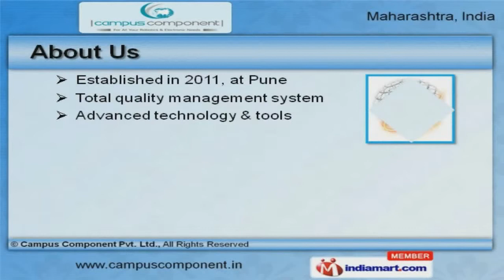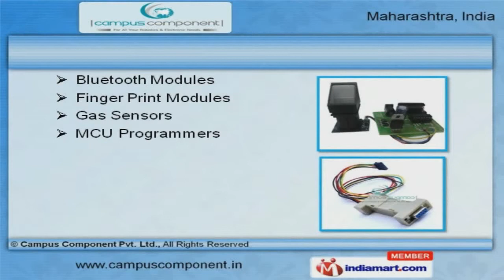Industrial Robotics & Electronic Products by Campus Component Pvt. Ltd., Pune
Welcome to Campus Component, Manufacturer and Supplier of Electronic, Robotic Products and Components. The company was established in 2011 at Pune. Our Vast industry experience and World class infrastructure helps us to grab maximum customer satisfaction. International quality standards and Flexible payment options help us to serve reputed clientele like Kana Electronics. We offer a diverse range of RFID Cards, Development and Interfacing Boards. GSM Modems, GPS Receivers and Wireless Modules offered by us are extremely reliable. We also provide Bluetooth Modules, Gas Sensors and MCU Programmers that are superior in performance. We are known in the industry as the manufacturer of Motor Drivers, Speech Recognition and ZigBee Chips that are a class apart. Our Robotics Accessories, Thermal Printers and Servo Motors are in huge demand across the global markets. Our organization is highly involved in providing an impeccable range of Motor Drivers for Mechanical Industry and USB Interfacing Board for Corporate Training.